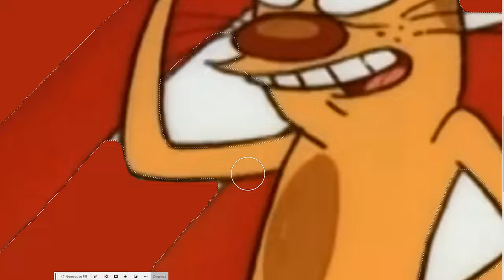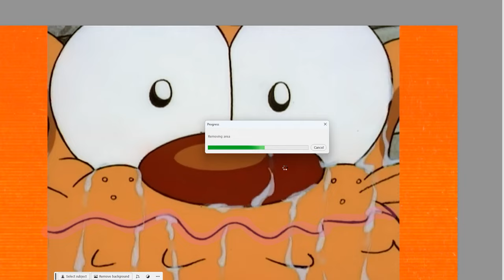4kids Censorship in CatDog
4kids Censorship in CatDog